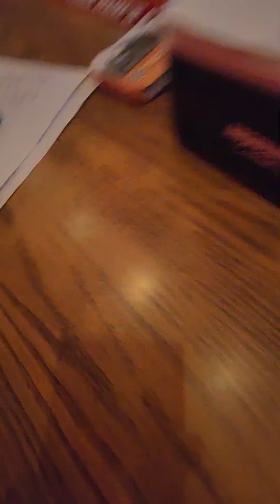Jimbo Bonnen Pon Da Replay at My Place the Pub